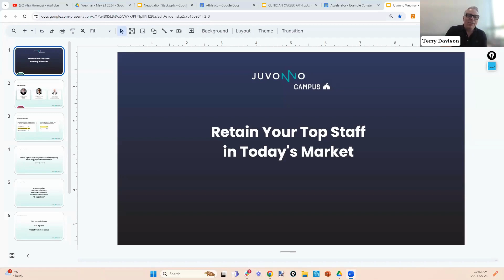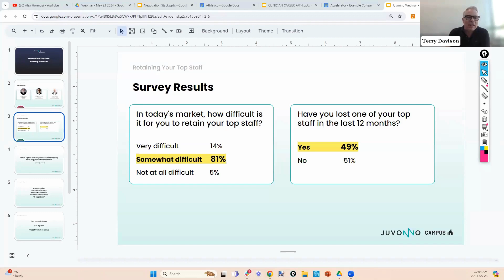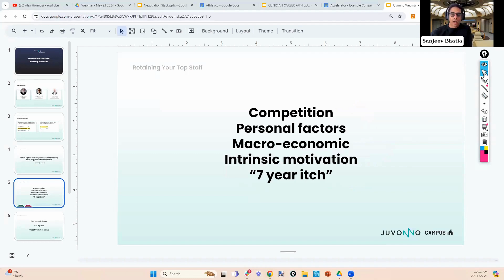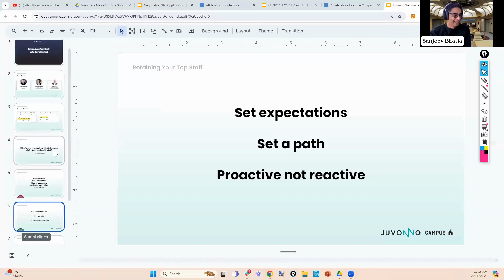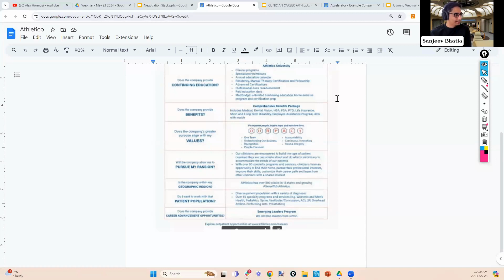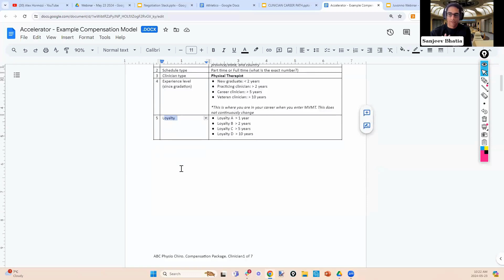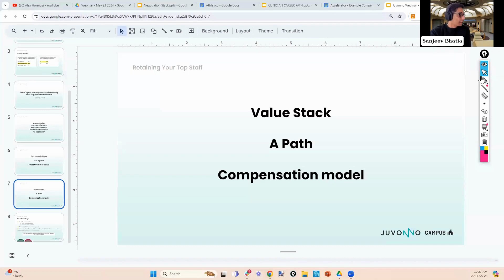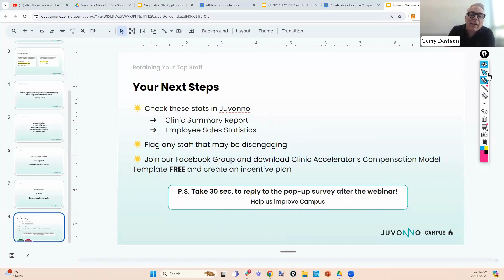How Do You Retain Top Staff in Today’s Healthcare Market?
If you're a clinic owner, manager, director, or administrator overseeing personnel in an allied healthcare clinic, this vlog is for you!

Are you struggling to retain your top staff in today's competitive healthcare market? You’re not alone. Our recent survey found that 49% of clinics have lost a top staff member in the last year. Losing valuable team members doesn't just impact morale; it also leads to inflated operational costs, hampering the clinic's overall performance.

In this vlog, clinic owner & physiotherapist Derek Purvis, clinic growth expert Sanjeev Bhatia, and Juvonno president Terry Davison share their proven strategies for retaining top talent and fostering a culture that brings out the best in your team. You'll gain actionable tips and real-life examples to craft a robust staff retention strategy for your allied health clinic.

Here’s what you’ll learn:

0:00 - Introduction & Market Research

The panel begins by identifying the challenges of retaining top staff and analyzing the results from our pre-webinar survey as a temperature check on the state of staff retention in healthcare.

2:25 - Keeping Staff Happy and Motivated

Physiotherapist and clinic owner Derek Purvis breaks down shares his journey and approach to building a winning retention strategy, highlighting key elements that keep staff happy and motivated long-term.

6:53 - Top Challenges in Retaining Staff

Discover the top 5 reasons clinic staff decide to leave as Sanjeev presents the findings, supplemented by real-life examples from Derek.

9:17 - The Importance of Setting Expectations

Highlighting the critical role of transparency, the panel delves into setting clear expectations for compensation, clinic culture, and career advancement.

11:35 - Be Proactive, Not Reactive

Sanjeev breaks down his strategies for maintaining open lines of communication with your staff. Learn how to avoid unwanted surprises by being proactive rather than reactive.

13:31 - The Value Stack

Introducing ‘the Value Stack’, Sanjeev demonstrates its use as a negotiation tool for showcasing earning potential to current and prospective staff.

17:12 - Creating a Career Path

Derek and Sanjeev present the career path models they use in their clinics to keep staff motivated and striving for more. Discover how creating clear career advancement opportunities can boost retention.

19:48 - A Clear Compensation Model

Transparency in negotiating compensation is key, especially when presenting your compensation model. Sanjeev shares his insights on how to do this effectively.

24:35 - Sanjeev’s Biggest Piece of Advice

Can you guess what it is? Find out Sanjeev’s most valuable piece of advice for retaining top staff in your clinic.

25:27 - Your Next Steps

After watching the webinar, these are the top 3 things you should do to boost your own retention strategy. It’s time for you to take actionable steps to implement what you've learned!